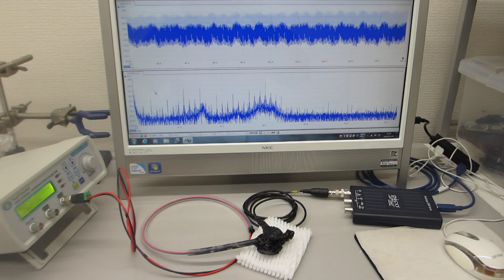メガヘルツの超音波システムによる超音波伝搬実験